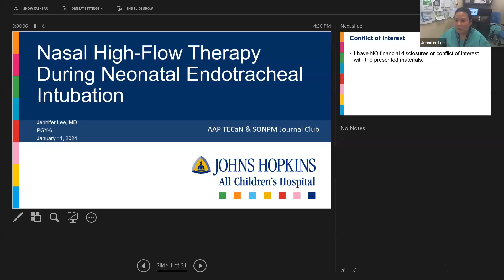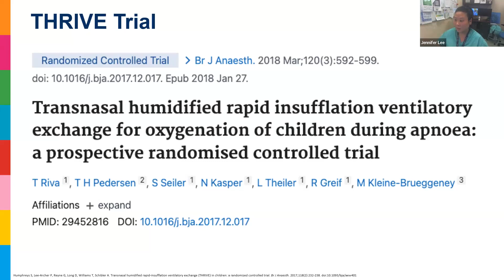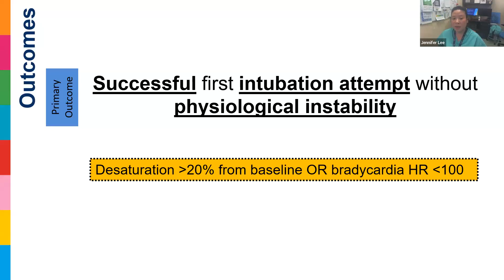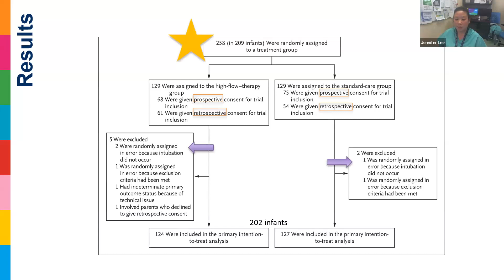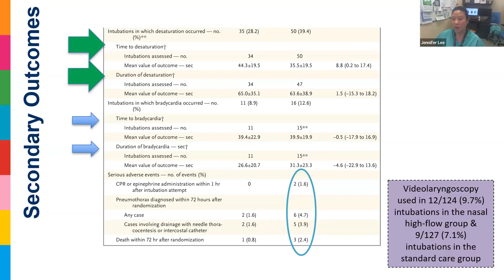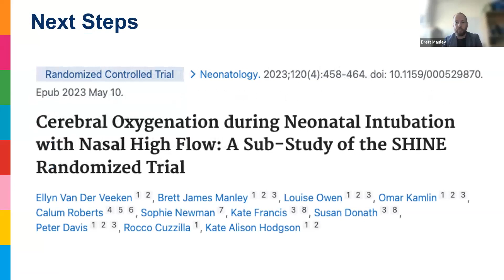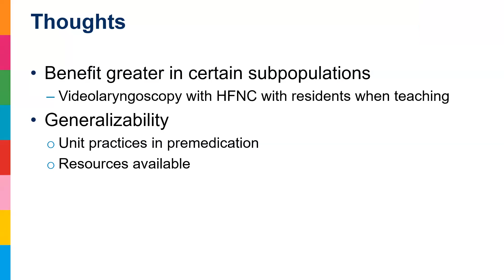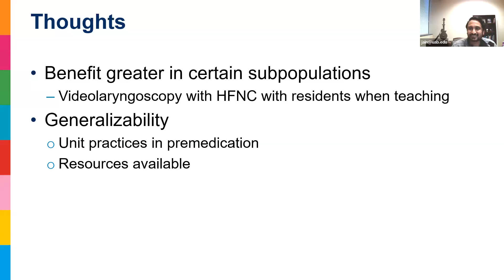AAP SONPM Journal Club - 1/11/2024 - SHINE Trial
Dr. Jennifer Lee (John's Hopkins, Florida) reviews the SHINE trial of high-flow nasal canula during neonatal endotracheal intubation.

Moderated by Dr's Brett Manley and Mark Hudak